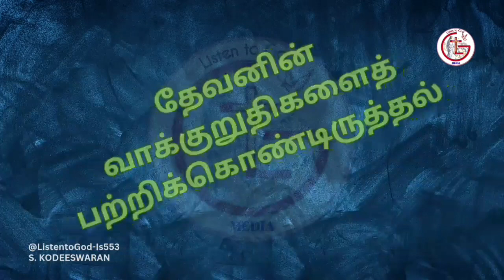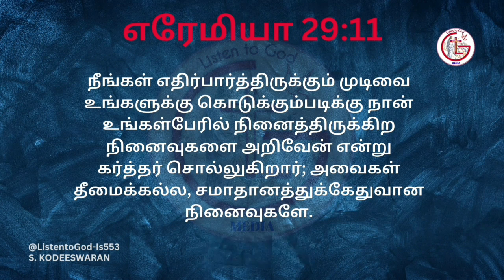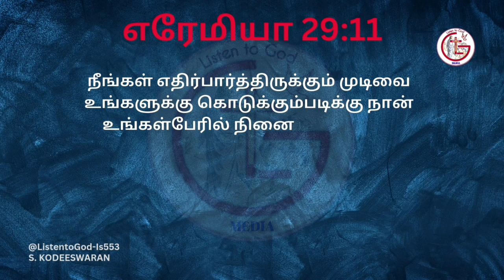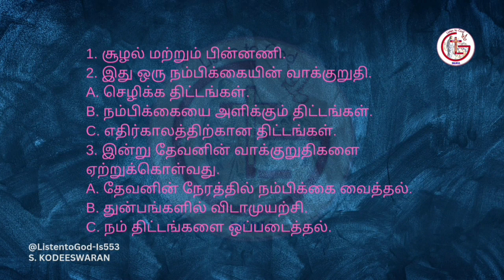தேவனின் ஊக்கமளிக்கும் வாக்குறுதி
God's encouraging promise.
நம்பிக்கையையும் ஊக்கத்தையும் தருகிற தேவனின் குரல்
God's voice of hope and encouragement.

எரேமியா 29:11
  "நீங்கள் எதிர்பார்த்திருக்கும் முடிவை உங்களுக்கு கொடுக்கும்படிக்கு நான் உங்கள்பேரில் நினைத்திருக்கிற நினைவுகளை அறிவேன் என்று கர்த்தர் சொல்லுகிறார்; அவைகள் தீமைக்கல்ல, சமாதானத்துக்கேதுவான நினைவுகளே.”

"எரேமியா 29:11-ன் ஆழமான வார்த்தைகளை ஆராய்ந்து, 'உனக்காக நான் வைத்திருக்கும் திட்டங்களை நான் அறிவேன், கர்த்தர் கூறுகிறார், நன்மைக்காகத் திட்டமிடுகிறேன், தீமைக்காக அல்ல, உங்களுக்கு எதிர்காலத்தையும் நம்பிக்கையையும் தருகிறேன்,' இந்த உள்ளடக்கம் கடவுளின் செயல்களை பிரதிபலிக்கிறது. சவாலான காலங்களில் குரல் ஆறுதல் அளிக்கிறது. இந்த தெய்வீக உறுதிமொழியை ஏற்றுக்கொள்வதன் மாற்றத்தக்க தாக்கத்தை இது விளக்குகிறது, வாழ்க்கையின் சோதனைகளின் மூலம் நம்மை வழிநடத்தும் மற்றும் விடாமுயற்சியின் தைரியத்தை ஊக்குவிக்கும் நம்பிக்கையின் கலங்கரை விளக்கத்தை வழங்குகிறது."

வாக்குறுதி திட்டங்கள் நல்வாழ்வு எதிர்காலம் நம்பிக்கை கடவுளின் குரல் ஊக்கம் உறுதி தெய்வீக வழிகாட்டுதல் சவாலான காலங்கள் மாற்றம் விசுவாசம் நம்பிக்கை ஆறுதல் நோக்கம்.